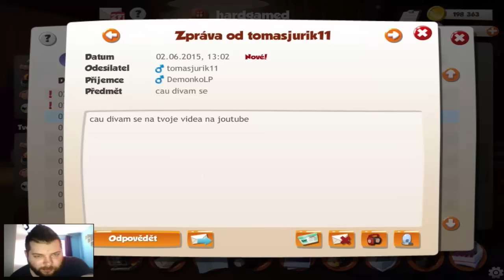Hero Zero – The Free Browser Game! Lets play Podzemka #14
Ja vás tu vítam u novej prehliadačovej hry na sposob SFgame tak ak sa video bude páčiť nezabudni na like a komentár:)
■songy: OLWIK---Villain-(feat.-Tyler-Fiore)-[NCS-Release]
             OLWIK - This Life (feat Johnning)
             Sqeepo---Irish-Swag
             Dubstep---Fox-Stevenson---Sandblast
             Paul-Atrocity---We-Going-On-(Original-mix)